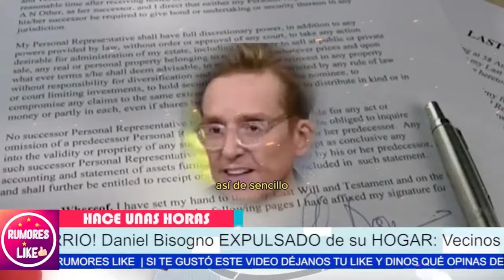🤔 ¿Daniel Bisogno FAKE? ¿Genuino o producto de la INTELIGENCIA ARTIFICIAL?🔍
📡 ¿Es Daniel Bisogno humano o una simulación de IA?

"Es evidente que hay un misterio en torno a mi situación, ¿no creen? Las especulaciones están a la orden del día, y es normal que surjan dudas sobre mi recuperación y mi presencia. Todo esto solo agrega más incertidumbre a una situación ya complicada".

"Pero, ¿saben qué? Si algo he aprendido en este proceso es a valorar cada día y cada momento. Siempre hay esperanza en medio de la adversidad. Quizás estas dudas nos recuerdan que cada paso hacia adelante es una victoria, y eso, eso es algo que no podemos perder de vista".

😭🌹𝗗𝗲 Ú𝗹𝘁𝗶𝗺𝗮 𝗛𝗼𝗿𝗮: ESTO Cambia Todo,Médicos Descubren lo que Realmente pasó a Daniel Bisogno II😱

Entertainment
Television program
noticias de espectaculos
espectaculos noticias
noticias de la farandula
tv mexicana
Televisa espectaculos
chismes
escandalo de los famosos 2024
farandula 2024
chisme de farandula
karol tamiko
programa hoy
suelta la sopa
polemica
Ventaneando